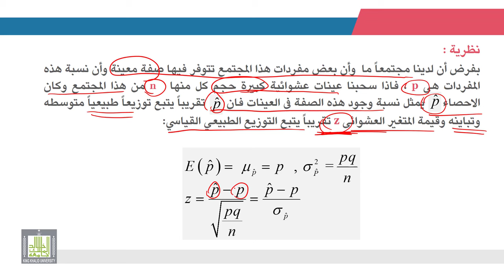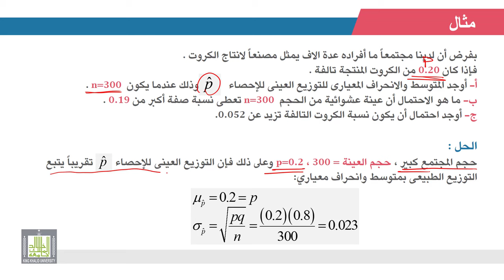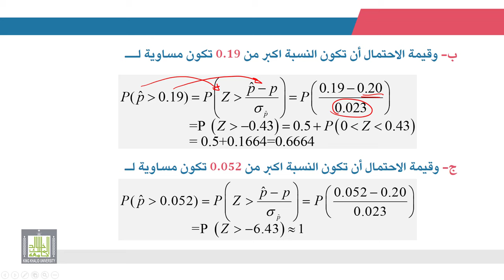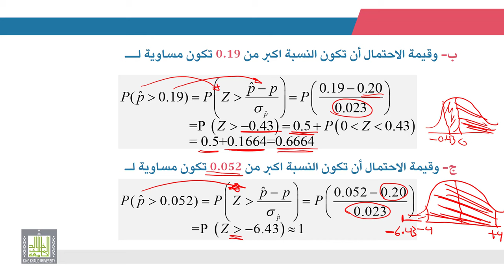الإحصاء التطبيقي | 4 - 3 | توزيع المعاينة للنسبة - 3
الوحدة 4 - الدرس 3 :  توزيع المعاينة للنسبة - 3
أمثلة على إيجاد خصائص التوزيع الاحتمالى والقيمة الاحتمالية للنسبة.